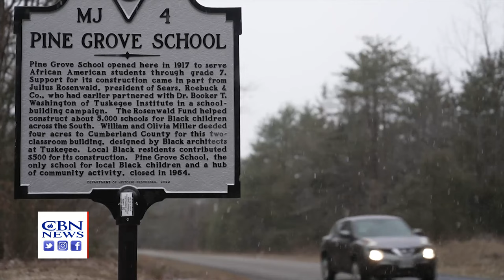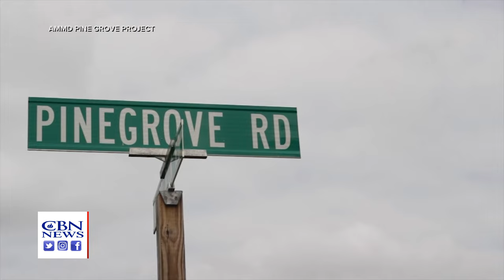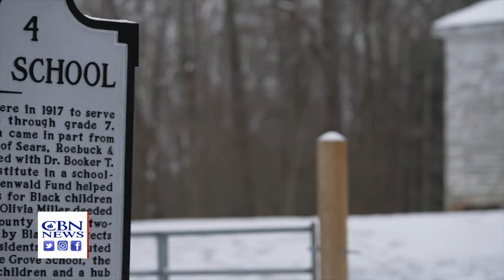Reviving History: The Rosenwald Schools' Legacy of Education, Equality in the Segregated South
African American history is still being written as grassroots efforts seek to revitalize old schoolhouses known as Rosenwald Schools, which brought education to African American children across the segregated South.

In the heart of Cumberland County, Virginia, stands a beacon of historical significance against the shadows of a segregated past: Pine Grove Elementary. Constructed in 1917, this institution is one of the over 5,000 Rosenwald-Tuskegee Schools, a monumental partnership that transformed the landscape of education for African American children across the South.

"You're standing in the midst of history," said former Pine Grove Elementary student, Muriel Miller-Branch.